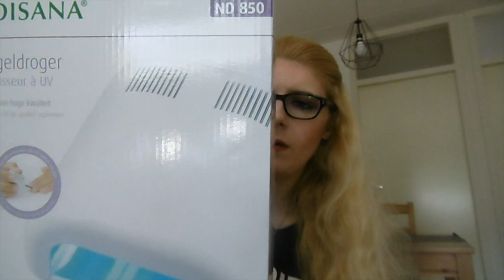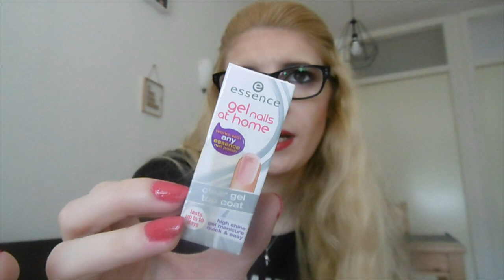All about nails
Ik vertel je meer over nagelverzorging en geef je wat tips om je nagels te lakken.